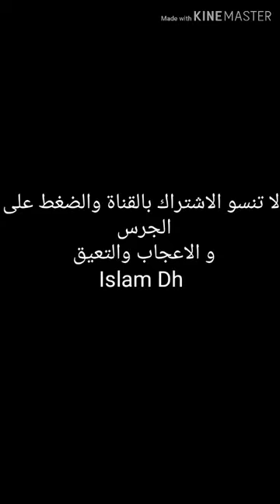Top belles photos des sport. #2 - islam dh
Mon compte de fb: AtoiNe HuGo
Mon compte instgram: AtoiNe HuGo
Deuxième chaîne YouTube : islam wsdz